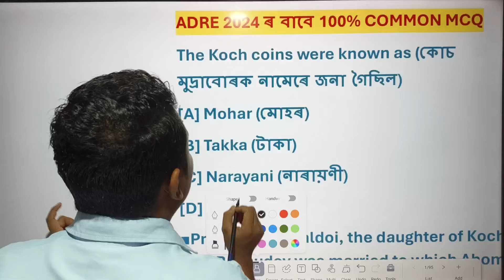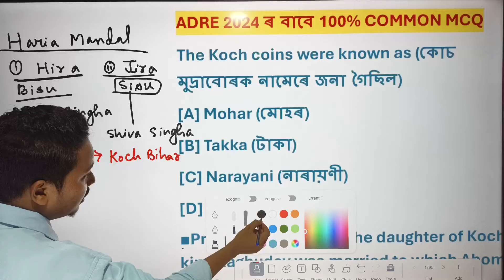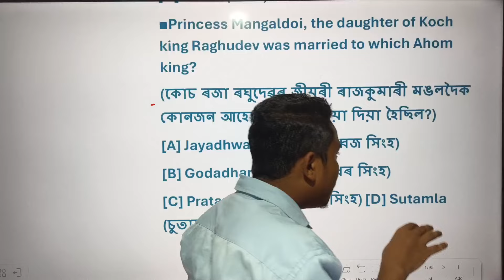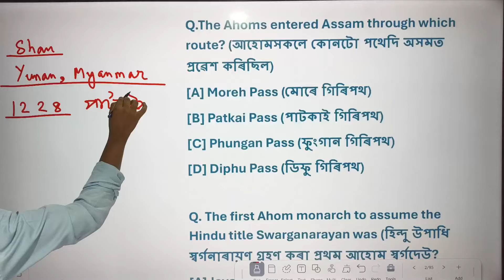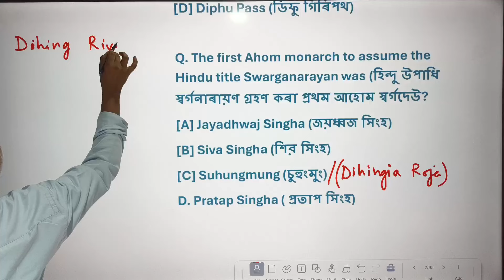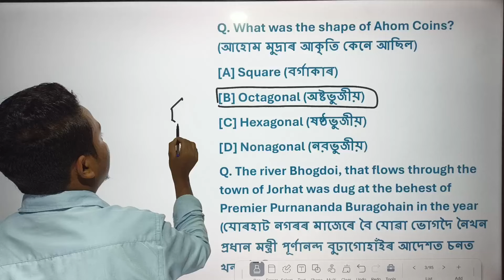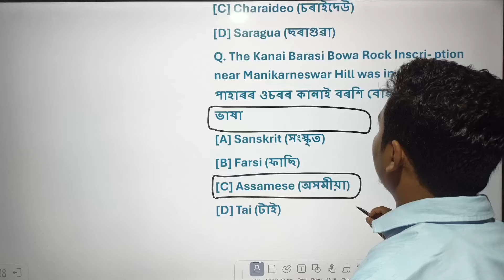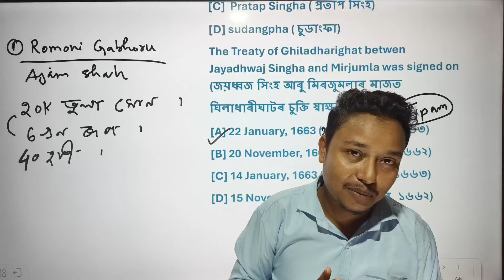Assam History for ADRE ।। HIGH VOLTAGE MCQ 😍।। Assam gk for ADRE ।। Part 2 ।। Adre ncert class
assam history for adre
adre assam gk video
Assamese gk video
adre grade 3 gk video
adre grade 4 gk Assamese
assam history for adre grade 3
assam history for adre Grade 4
Assamese gk
অসমৰ ইতিহাস
Social Science Part 2 ।। social science for ADRE grade iv 😍 ।। ADRE GRADE 3 social science new class
Social Science ADRE grade IV 😍 ।। ADRE 2.0 GRADE IV ।। Class 8 social science ।।100% COMMON MCQ

Social science for ADRE
Class 8, 9, 10 social science MCQ for ADRE

ADRE, SSC, আদি COMPETITIVE EXAMS ৰ বাবে
 PREPARE কৰি আছে নিশ্চয়! মই READY কৰা Indian History, Indian polity, Indian Geography ৰ class চোৱা নাই চাগে ! So, মই Playlist কেইটা দি দিছোঁ, ভাল পালে comment এটা দিলেই মই সুখী । ধন্যবাদ ।।

👇App টোৰ লিংক টো দি দিছোঁ, দৰকাৰ হলে download কৰি ল'ব

Thank you for reaching out! We're dedicated to helping you succeed in competitive exams. Here's a glimpse of what we offer:

✅ Specialized Coaching in:
Class III to XII ( ASSAMESE & ENGLISH MEDIUM)
APSC, SSC, BANK
RAILWAY, LIC, IBPS
Assam Police, TET
ADRE 3rd & 4th Grade

adre social science video